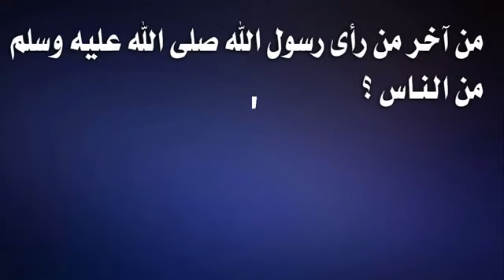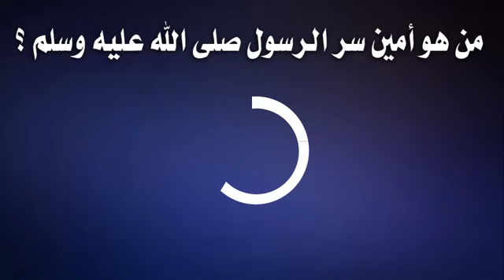اسئلة عن الأنبياء !..... قناة تايغر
لا تنسوا الايك و الشير و السبسكرايب و الكومنت يا احلى تايغرز